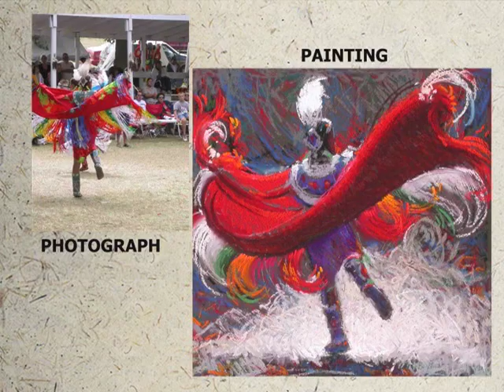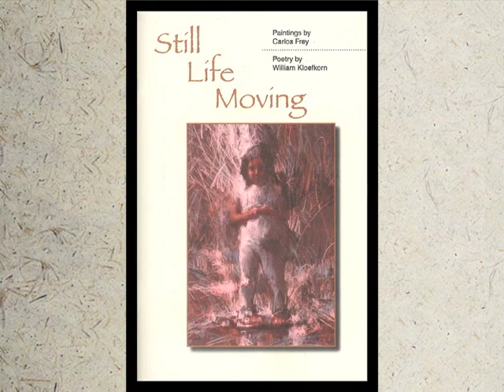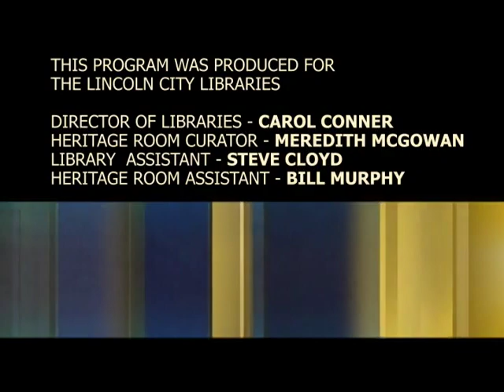Ames Reading Series: Carlos Frey and Bill Kloefkorn, November 16, 2006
Artist Carlos Frey and author Bill Kloefkorn share their book, "Still Life Moving."